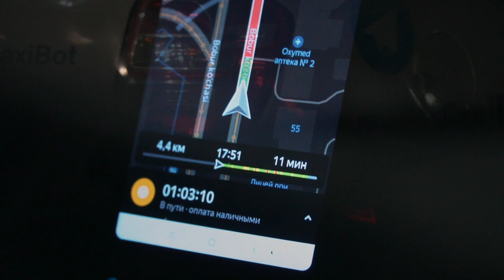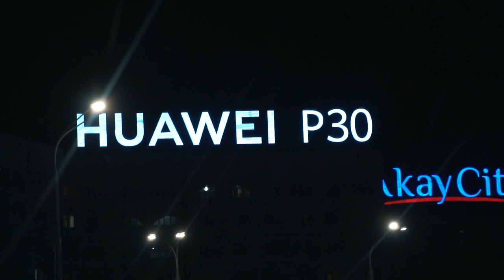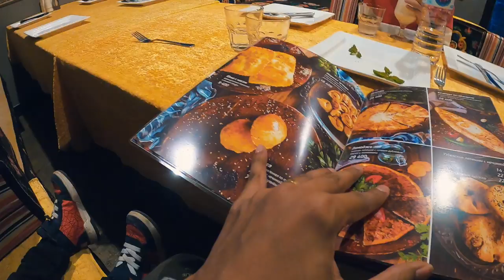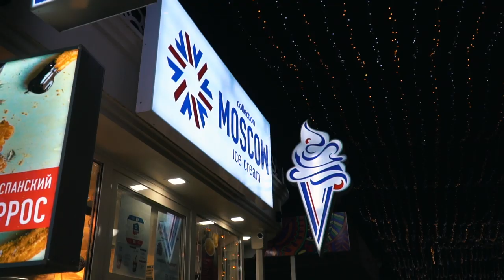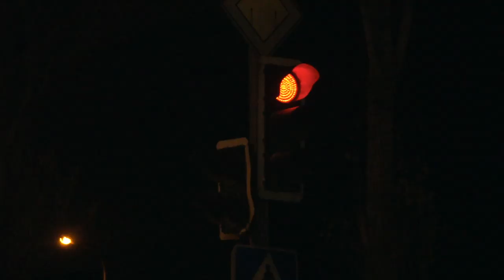SALJI DAH TURUN!! (Cinematic) | UZBEK VLOG (VLOG194) ²11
Follow me on other social media platforms!

MY GEAR!

TRIPOD / STRAP
The Best

BEST GADGET!